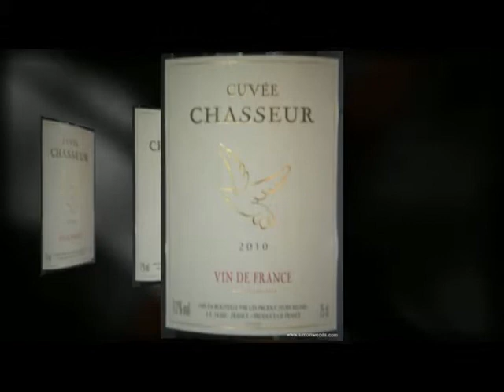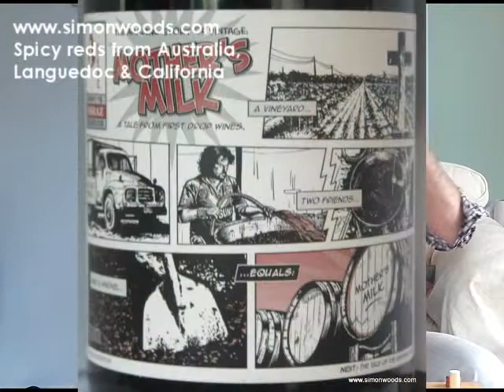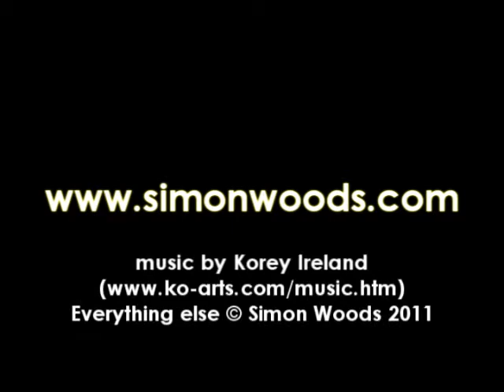Simon Woods Wine Videos: Spicy reds from Australia, France & USA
Are they really spicy? Whatever, Simon Woods finds much to enjoy in this quintet of wines from the Languedoc, Barossa Valley & Mendocino County.